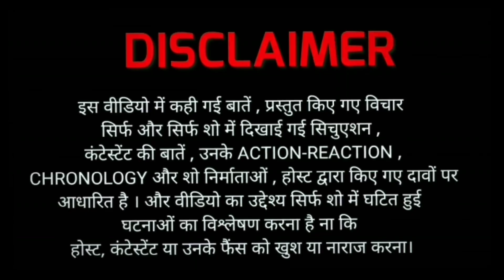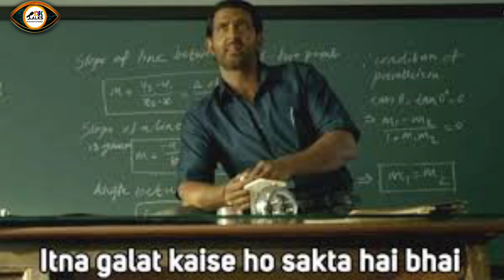Bigg Boss 15 Main Salman khan ki Acting dekh kar Salman Ke ghar Khud Chal kar Aa gaya OSCAR AWARD.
igg Boss 15  Main Salman khan ki Acting dekh kar Salman Ke ghar Khud Chal kar Aa gaya OSCAR AWARD

Review by DskTalks.